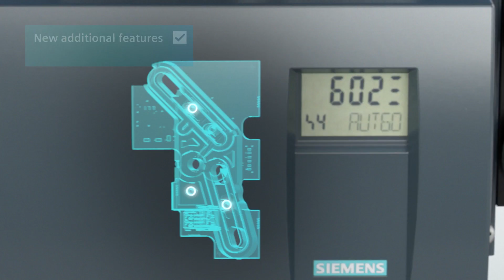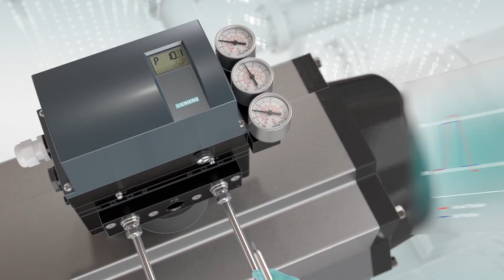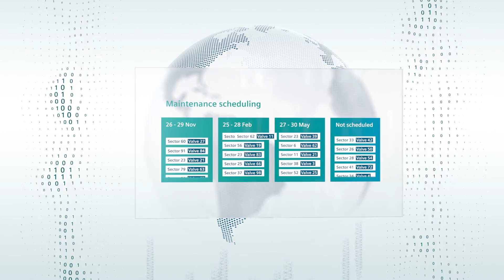SIPART PS2 - One that masters everything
The SIPART PS2 has grown to become the most widely used valve positioner for linear and part-turn actuators in different process industries. The electro-pneumatic positioner from Siemens has proved to be highly reliable in many valve control applications thanks to its diagnostics capability and extensive range of functions.